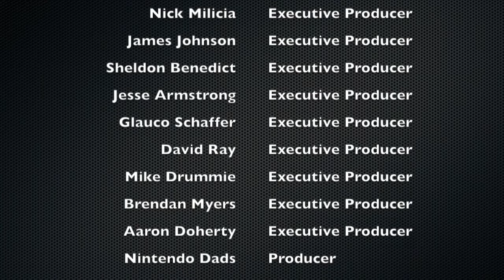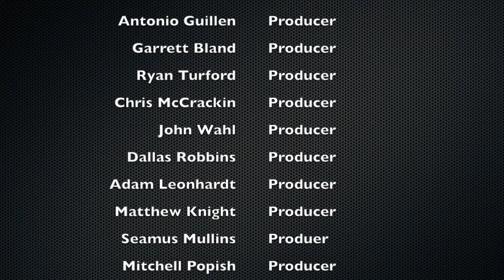[The Gaming Gurus] Episode 4: Our Game of the Year!!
The Gaming Gurus: A Console Wars Podcast 4

-- GEEK outs!!!

We took our nomination list from last week. Proposed it to the community and allowed them to vote it down to a TOP 5. We take that Top 5 and vote it down to a Number 1.

-- Topic 1: Nintendo Topic:

-- Topic 2: PlayStation Topic:

— Topic 3: Xbox Topic:

-- What we are playing.

PLATINUM EXECUTIVE PRODUCERS:
Cory Hicks

Gold Executive Producer:
Sheldon Benedict

Executive Producers
Nick Milicia, James Johnson, Jesse Armstrong, Glauco Schaffer, David Ray, Mike Drummie, Brendan Myers, Aaron Doherty

Josh Stapleton, TJ Centula, Gary Gray, Spencer Stapleton, Fluxtaposed, Tim Alph, Joel Brooks

Additional Podcast Services...